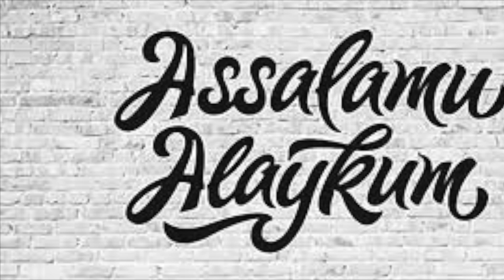INSTAGRAMDA SHUHRAT QAYUMOV XOTIRLANMOQDA